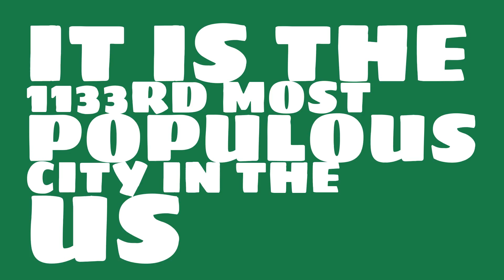How does the population of Rochester, NH compare to Manhattan?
What is the population of Rochester, NH? How does the size of Rochester, NH compare to other cities?